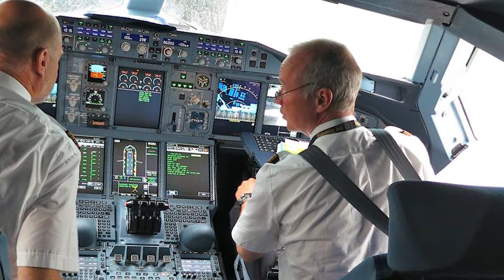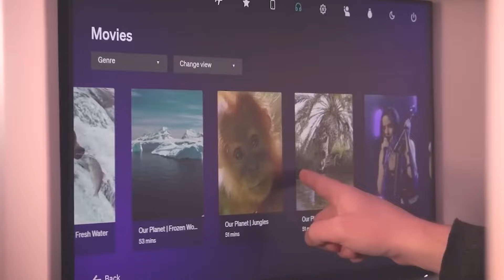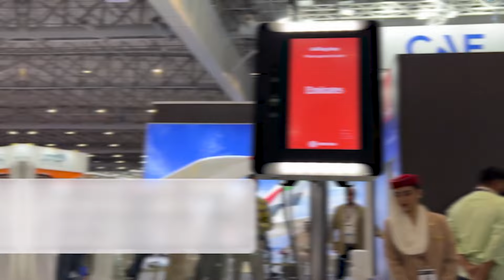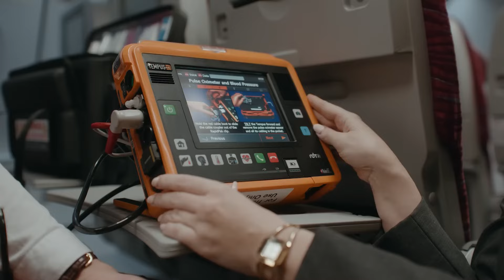7 Most SECURE Airlines in The World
Welcome aboard the safest airlines in the world! In this comprehensive video, we unveil the top 7 airlines renowned for their commitment to passenger safety and unparalleled security standards. Join us as we explore what sets these airlines apart and why they are trusted by millions of travelers worldwide. This is our list of the 7 most secure airlines in the world!

Other cool videos you have to watch!